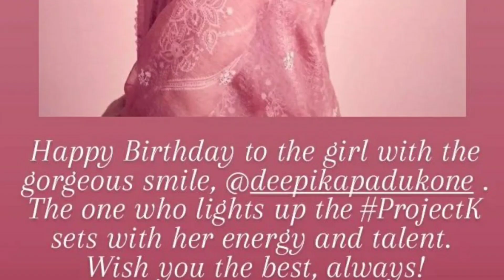Deepika Padukone First Look Poster PROJECT K Review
Topics discussed 👇

Deepika Padukone First Look Project K
Deepika Padukone First Look Poster Project K
Project K First Look Deepika Padukone
Deepika Padukone First Look Project K Reaction
Deepika Padukone First Look Project K Review
Deepika Padukone Project K Poster
Deepika Padukone Project K Poster Reaction
Deepika Padukone Project K Poster Review
Deepika Padukone Project K First Look
Deepika Padukone Project K First Look Poster
Project K Official Update
Project K Official Clip
Project K Shooting Clip
Project K Clip
Project K Latest Clip
Project K Shooting
Project K Update
Project K Latest Update
Project K Prabhas and Deepika
Project K Movie
Project K Prabhas
Project K Shooting Update
Project K Amitabh Bachchan
Project K
Project K Cast
Project K Second Schedule
Prabhas
Amitabh Bachchan
Deepika Padukone
Nag Ashwin
RadheShyam Update
Radheshyam Songs